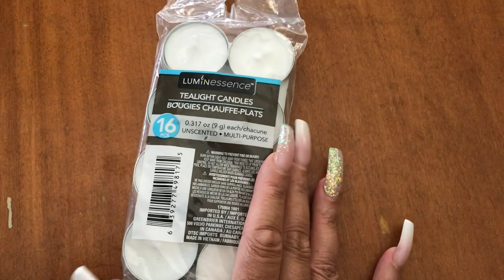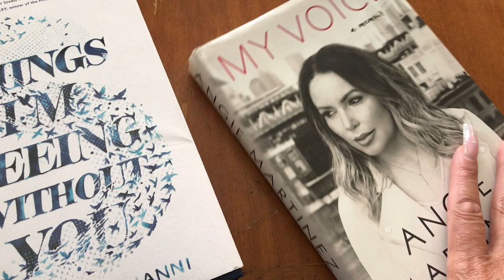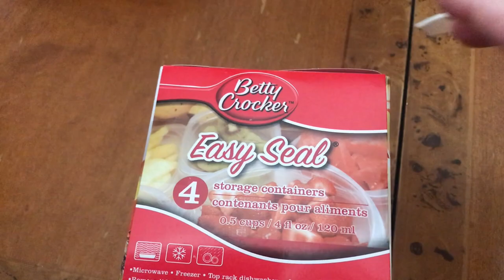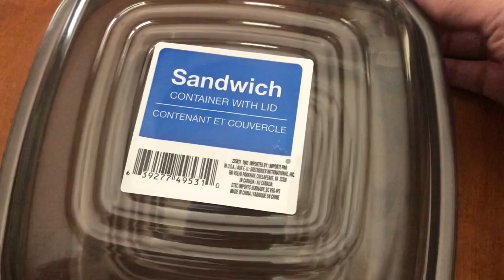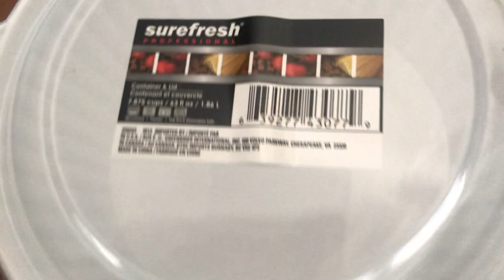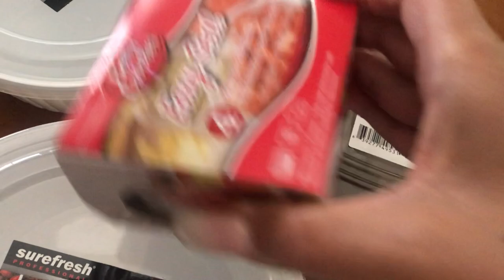NEW!! Dollar Tree Haul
Hey Family!! Today I just want to share what I picked up from Dollar Tree. So keep watching to see what I picked up.

HomeDecoratingwithLiz
39341 Thames Court

Hope you have enjoyed this video, and sorry my energy was a little low due to me not feeling well. Have a blessed day.